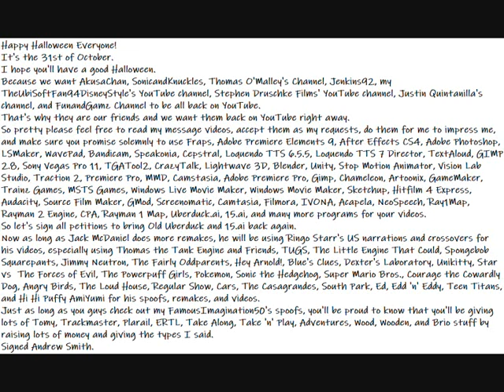My Happy Halloween Message Video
It's the 31st of October.
I hope you'll have a good Halloween.
Because we want AkusaChan, SonicandKnuckles, Thomas O'Malley's Channel, Jenkins92, my TheUbiSoftFan94DisneyStyle's YouTube channel, Stephen Druschke Films' YouTube channel, Justin Quintanilla's channel, and FunandGamz Channel to be all back on YouTube.
That's why they are our friends and we want them back on YouTube right away.
So pretty please feel free to read my message videos, accept them as my requests, do them for me to impress me, and make sure you promise solemnly to use Fraps, Adobe Premiere Elements 9, After Effects CS4, Adobe Photoshop, LSMaker, WavePad, Bandicam, Speakonia, Cepstral, Loquendo TTS 6.5.5, Loquendo TTS 7 Director, TextAloud, GIMP 2.8, Sony Vegas Pro 11, TGATool2, CrazyTalk, Lightwave 3D, Blender, Unity, Stop Motion Animator, Vision Lab Studio, Traction 2, Premiere Pro, MMD, Camstasia, Adobe Premiere Pro, Gimp, Chameleon, Artoonix, GameMaker, Trainz Games, MSTS Games, Windows Live Movie Maker, Windows Movie Maker, Sketchup, Hitfilm 4 Express, Audacity, Source Film Maker, GMod, Screenomatic, Camtasia, Filmora, IVONA, Acapela, NeoSpeech, Ray1Map, Rayman 2 Engine, CPA, Rayman 1 Map, Uberduck.ai, 15.ai, and many more programs for your videos.
So let's sign all petitions to bring Old Uberduck and 15.ai back again.
Now as long as Jack McDaniel does more remakes, he will be using Ringo Starr's US narrations and crossovers for his videos, especially using Thomas the Tank Engine and Friends, TUGS, The Little Engine That Could, Spongebob Squarepants, Jimmy Neutron, The Fairly Oddparents, Hey Arnold!, Blue's Clues, Dexter's Laboratory, Unikitty, Star vs  The Forces of Evil, The Powerpuff Girls, Pokemon, Sonic the Hedgehog, Super Mario Bros., Courage the Cowardly Dog, Angry Birds, The Loud House, Regular Show, Cars, The Casagrandes, South Park, Ed, Edd 'n' Eddy, Teen Titans, and Hi Hi Puffy AmiYumi for his spoofs, remakes, and videos.
Just as long as you guys check out my FamousImagination50's spoofs, you'll be proud to know that you'll be giving lots of Tomy, Trackmaster, Plarail, ERTL, Take Along, Take 'n' Play, Adventures, Wood, Wooden, and Brio stuff by raising lots of money and giving the types I said.